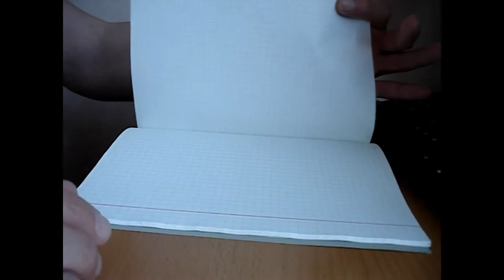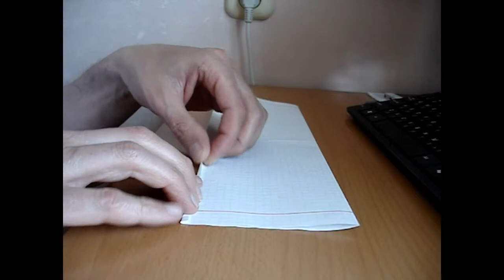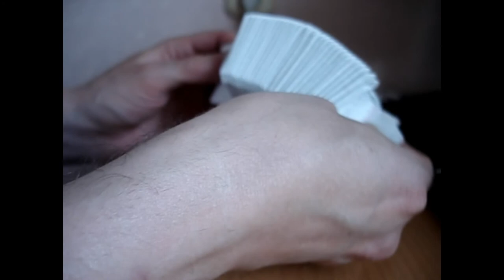как сделать гармошку из тетрадного листа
Маленькая гармошка из бумаги своими руками, поделки из бумаги, вот такой смешной и действующий музыкальный инструмент.